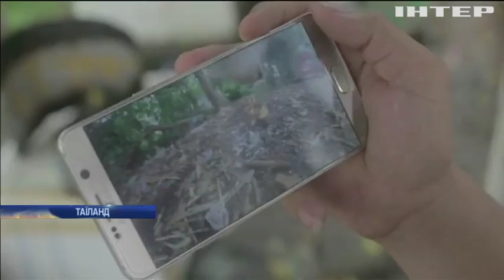У Таїланді вуличні пси охоронятимуть спокій громадян